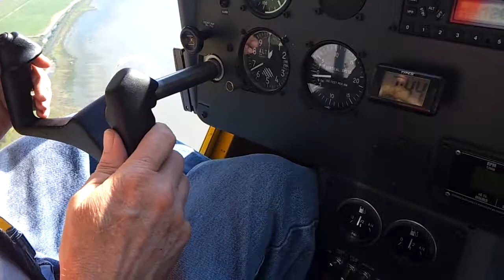Raili Flight KGA